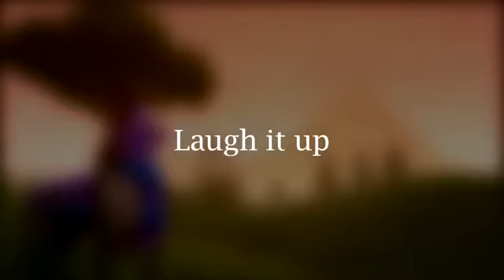Dancehall Instrumental Top 10 Countdown Mix June 2019 [Prod by The Riddim Nation]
Top 10 Beats for June 2019
10. Blue Lagoon
9. Glamour
8. Oasis
7. Saturn
6. Stunna
5. Wealth
4. Feedback
3. Dragon
2. Will Power
1. Legend

riddim mix, latest reggae riddims, latest reggae songs, top dancehall riddims